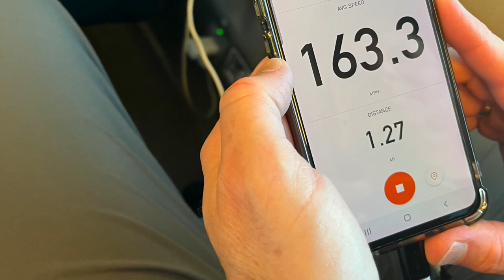Japan School Tour || Japan Vlog || Japan Bullet Train || Monirul Islam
🏫🇯🇵 Welcome to an exciting Japan School Tour! Join me, Monirul Islam, as I take you on an incredible journey through the vibrant world of Japanese education, culture, and travel. In this Japan Vlog, we'll explore the unique aspects of school life in Japan and experience the speed and efficiency of the iconic Japan Bullet Train.

🎒🚌 In this immersive school tour, you'll get a firsthand look at the daily life of Japanese students, their classrooms, and the fascinating educational system that makes Japan one of the world's top-performing countries. From traditional customs to modern learning methods, we'll uncover it all.

🚄🌸 But that's not all! We'll also hop on the legendary Japan Bullet Train, known as the Shinkansen, to travel to stunning destinations across Japan. The speed, comfort, and technology of these trains are simply mind-blowing. You won't want to miss this experience!

Join me on this unforgettable journey through Japan, and let's explore this beautiful country together.

🔔 Make sure to turn on your post notifications so you never miss an update. I love hearing from you!

Your support means the world to me, and I can't wait to share more amazing adventures with you.

🐦 Connect on Twitter: @MonirulIslam